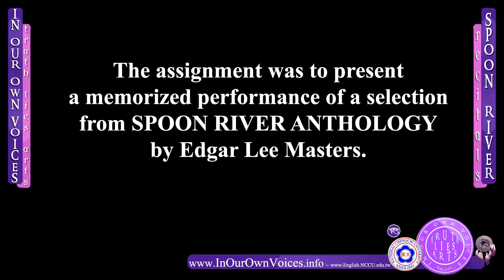Spoon River Performances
Students perform characters from from SPOON RIVER by Edgar Lee Masters for the Introduction to Theatre Practice course taught by Dr. Phillips in the English Department at National Chengchi University, Taipei, Taiwan.